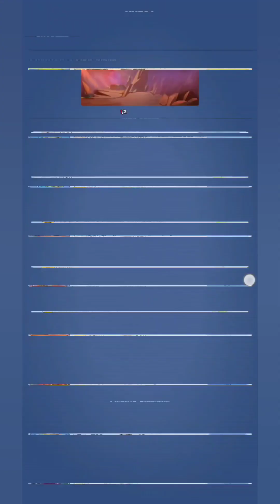Let's Play.......Kingdom Gaurd 👑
Give your blessings🤚.
God bless you.
Vande matram 🇮🇳
Jai bharat 🇮🇳

My Another YouTube ⬇️
@Devanshi panwar
@Lovely Daughter's Vlog Show